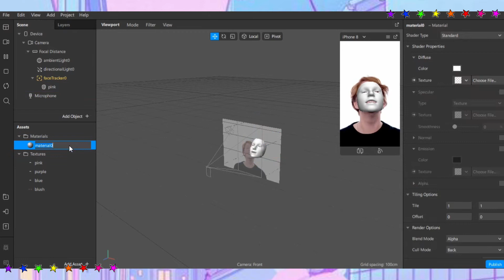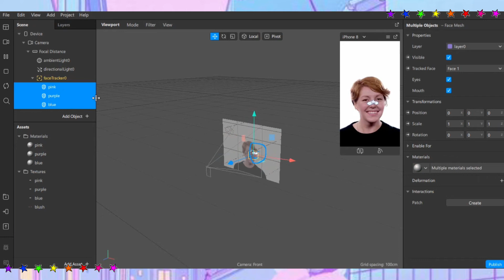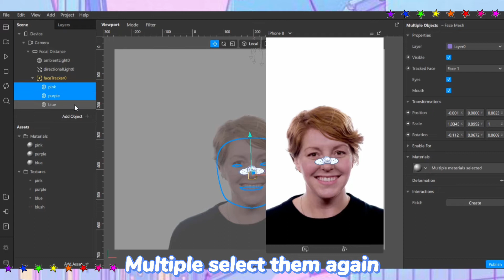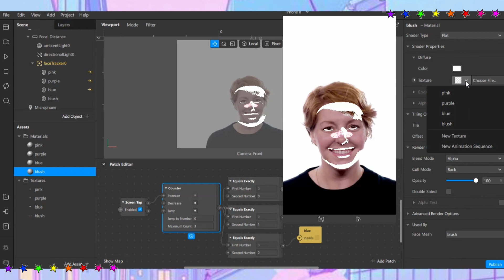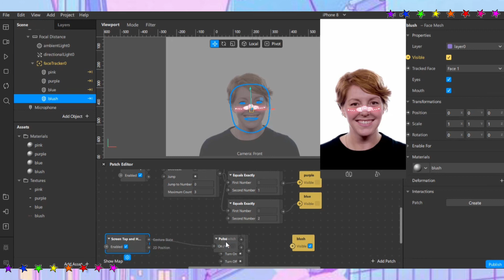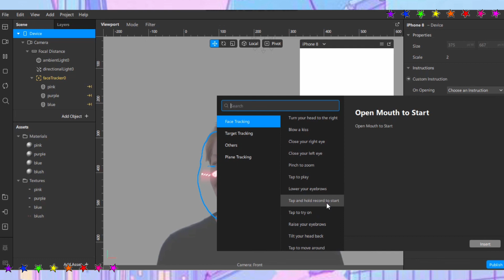Screen Tap to Change + Screen Tap and Hold to Change | How to make an Instagram Filter | Spark Ar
In this video you will learn how to add a Screen Tap to Change + Screen Tap and Hold to Change function by using the patch editor to change between the material.

Timestamps:
0:00 Intro
0:28 Tap to Change
3:28 Tap and Hold to Change
4:45 Adding Custom Instruction
3:25 Outro

♡ ʕ•ᴥ•ʔ♬